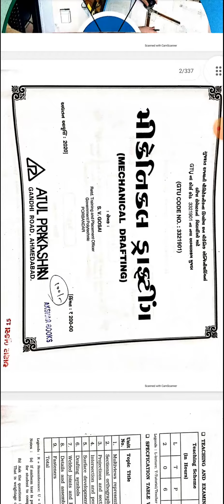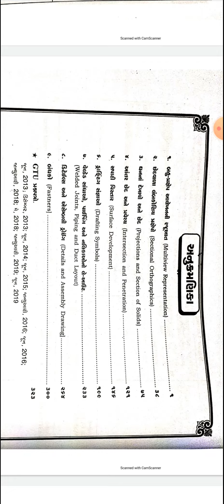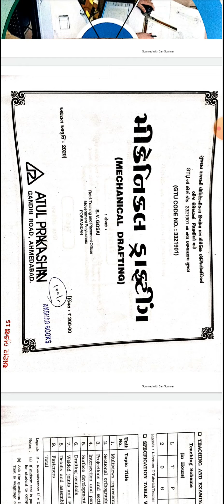3321901 - Mechanical Drafting (ATUL) Book PDF Download | Diploma in Mechanical Engineering